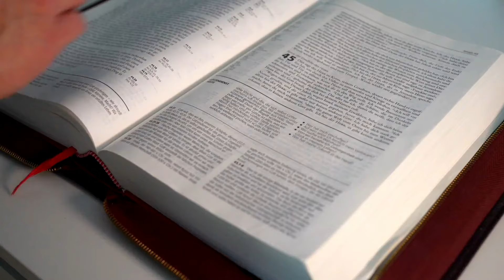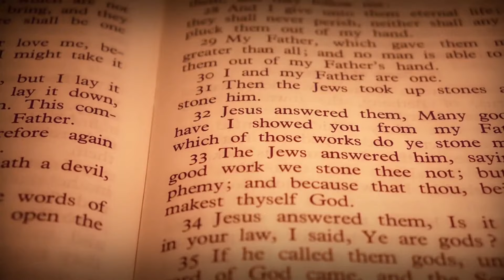EVANGELHO DO DIA – 19/10/2024 - HOMILIA DIÁRIA – EVANGELHO DE HOJE COMENTADO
Naquele tempo, disse Jesus aos seus discípulos: 8“Todo aquele que der testemunho de mim diante dos homens, o Filho do Homem também dará testemunho dele diante dos anjos de Deus. 9Mas aquele que me renegar diante dos homens será negado diante dos anjos de Deus. 10Todo aquele que disser alguma coisa contra o Filho do Homem será perdoado. Mas quem blasfemar contra o Espírito Santo não será perdoado. 11Quando vos conduzirem diante das sinagogas, magistrados e autoridades, não fiqueis preocupados como ou com que vos defendereis, ou com o que direis. 12Pois nessa hora o Espírito Santo vos ensinará o que deveis dizer”.